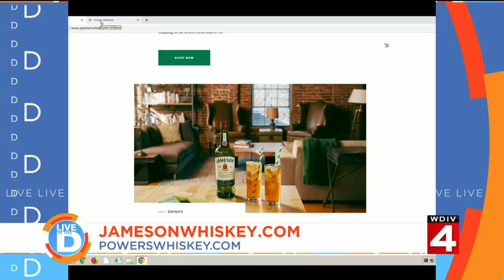Live in the D - Expert Jonathan Shock shows an amazing Pernod Ricard cocktail creation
Jonathan Shock demonstrates Pernod Ricard cocktails for St. Patrick's Day!